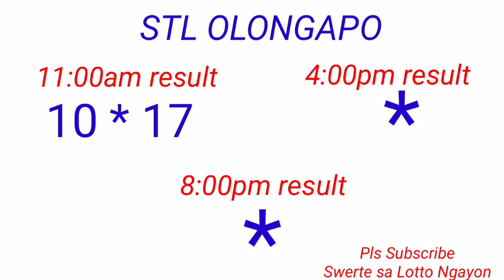STL - OLONGAPO CITY,CAGAYAN PROVINCE October 13, 2022 1ST DRAW RESULT